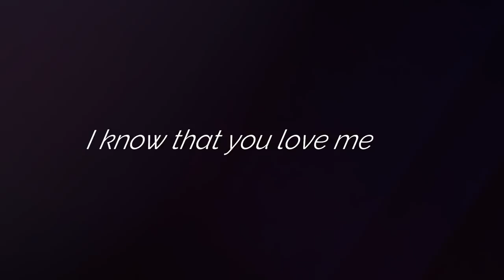[free audio] You're not in love with me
From The Secret Life Of An American Teenager
Song; Let it go - Joshua Hyslop

Fell free to use it as long as you remember to credit me :)